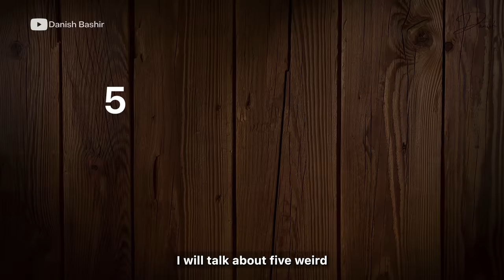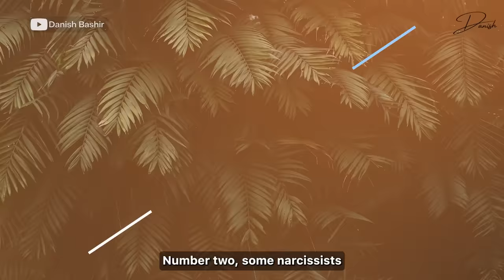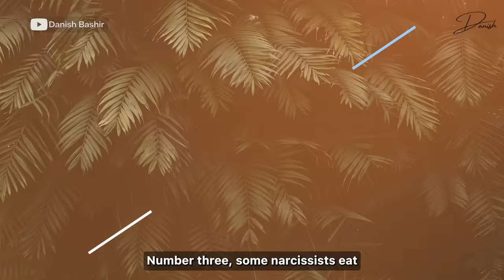5 Weird Eating Habits of a Narcissist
Book Your Seat: Workshop on Heal After Surviving a Narcissistic Parent

chapters
00:00 introduction

01:03 Important Disclaimer

01:50 1.They behave Animalistically when eating

04:37 2.Some narcissists experience delurgasm

07:04 3.Some Narcissists eat meticulously as if seeking perfection

08:57 4.They control you using food !

11:34 5.Force eating in a group like you're a part of cult

13:35 Workshop Announcement !